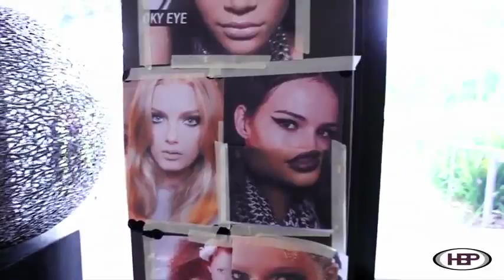Cramer Behind the Scenes at WatervieW in Bicentennial Park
WatervieW in Bicentennial Park, Sydney Olympic Park was the host venue for the CramerColour Hair Show, a fundraising event for Open Arms Cambodia. Take a look behind the scenes.